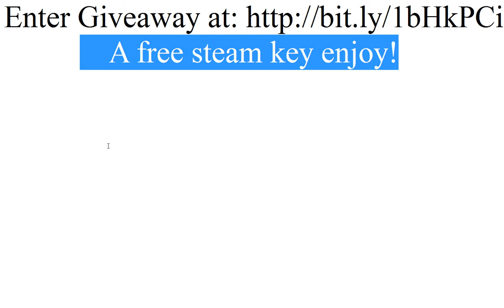GIVEAWAY STEAM KEY!!! (CLOSED)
GIVE AWAY IS OVER!